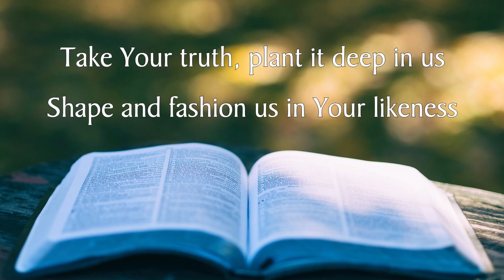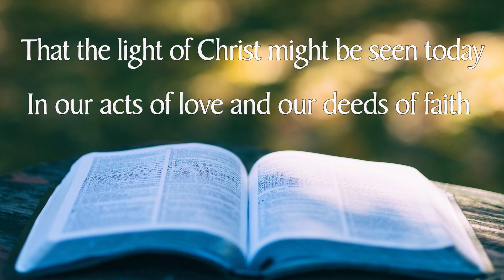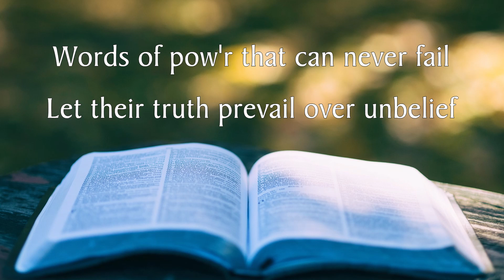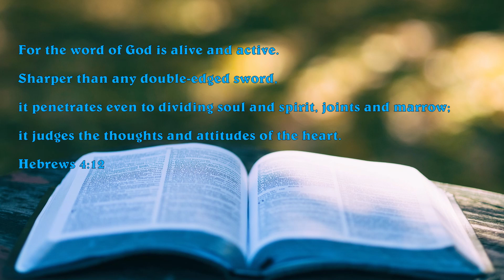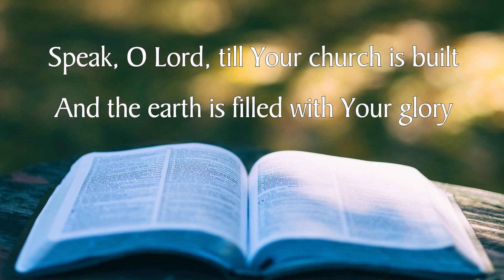'Speak O Lord' by Stuart Townend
I love the Kristen Getty version of this song, but i think it's time to give Stuart a decent lyric video of his wonderful version.
TimeStamps
00:00 Speak O Lord' by Keith Getty  and Stuart Townend
00:31 Verse 1 - Speak O Lord as we come to You
01:45 Verse 2 - Teach us Lord full obedience
02:45 Instrumental
03:27 Verse 3 - Speak O Lord and renew our minds

Speak O Lord- Lyrics
Verse 1
Speak O Lord as we come to You
To receive the food of Your holy word
Take Your truth plant it deep in us
Shape and fashion us in Your likeness
That the light of Christ might be seen today
In our acts of love and our deeds of faith
Speak O Lord and fulfill in us
All Your purposes for Your glory

Verse 2
Teach us Lord full obedience
Holy reverence true humility
Test our thoughts and our attitudes
In the radiance of Your purity
Cause our faith to rise
Cause our eyes to see
Your majestic love and authority
Words of power that can never fail
Let their truth prevail over unbelief

Verse 3
Speak O Lord and renew our minds
Help us grasp the heights of Your plans for us
Truths unchanged from the dawn of time
That will echo down through eternity
And by grace we'll stand on Your promises
And by faith we'll walk as You walk with us
Speak O Lord till Your church is built
And the earth is filled with Your glory